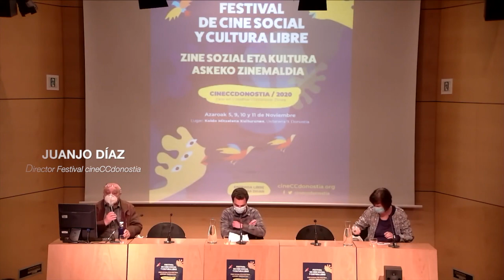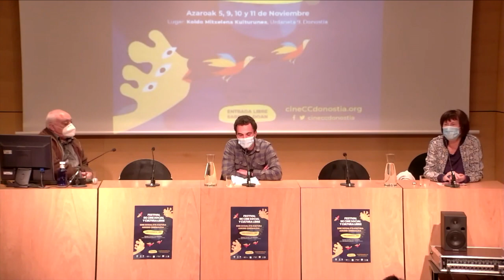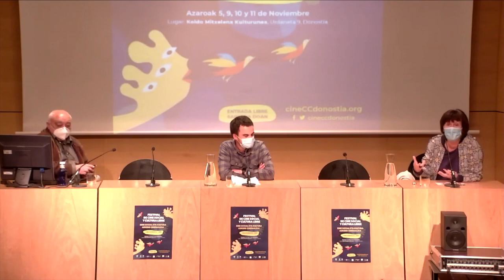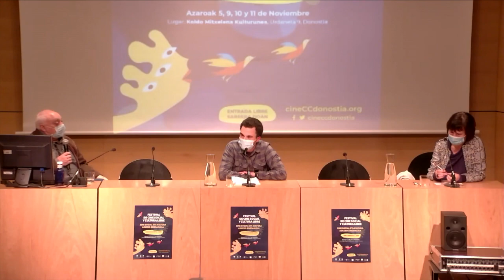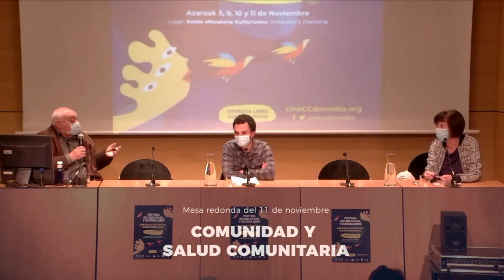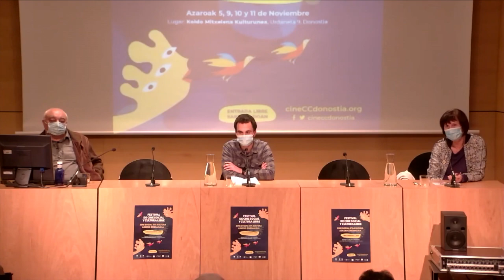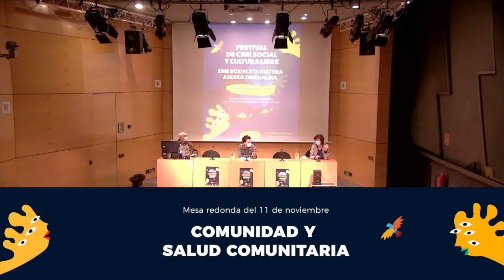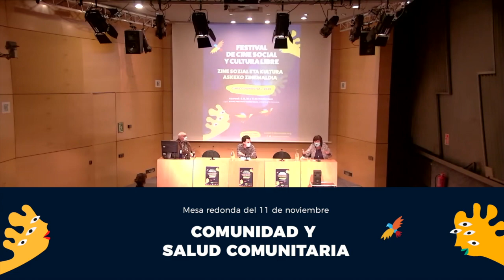Mesa Redonda "Comunidad y Salud Comunitaria". Festival de Cine y Cultura Libre, cineCCdonostia 2020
El 11 de noviembre de 2020 celebramos la mesa redonda "Comunidad y Salud Comunitaria" en el marco de la VIII edición del Festival de Cine y Cultura Libre, cineCCdonostia. En la misma contamos como ponentes con Itziar Cabieces Ibarrondo de Osalde, asociación por el derecho a la salud y Carlos Canga de EFEKEZE, Sociedad Científica de Enfermería Familiar y Comunitaria de Euskadi. Dinamizó la mesa Juanjo Díaz, director del Festival.